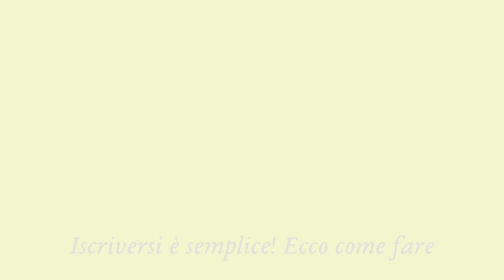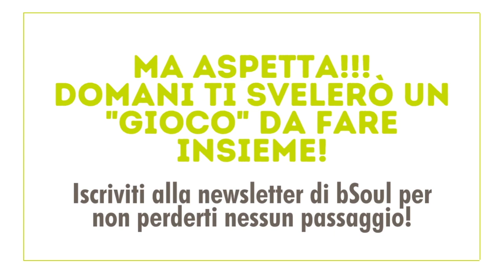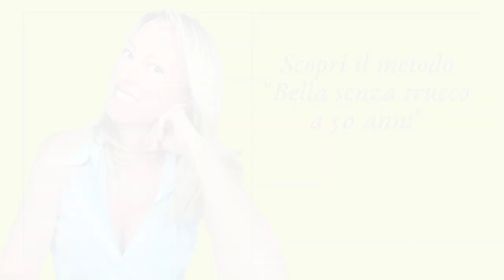Speciale trattamento rughe naturale in tempo reale - Speciale di aprile!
Speciale trattamento rughe naturale in tempo reale

Desideri una consulenza della pelle? Non perdere questa occasione, è gratuita! Compila il form, ti risponderò in tempi brevi, vai su

Abbiamo parlato un sacco del corpo, ma era da un po’ che non ci facevamo un bel trattamento rughe a lunghezza naturale!
Questo è PERFETTO per questo periodo dell’anno e renderà la tua pelle idratata e SUPER luminosa!
Cominciamo!

Il siero da usare per questo speciale trattamento antirughe è hydra-ultra bright, ma se stai già utilizzando TRISOUL, allora metti pure Il Siero.

Concludi con una crema viso bSoul a tua scelta.

Se sei interessata all’accessorio per la stimolazione dei punti, lo trovi in questo set intensivo per il trattamento rughe del contorno occhi

Prometto ti invierò solo informazioni utili al tuo benessere e alla tua pelle (come questo trattamento rughe)!

Se sei alla ricerca di un trattamento rughe perfetto ESATTAMENTE per il tuo tipo di pelle, ti consiglio di dare un’occhiata al mio libro, “Riparti da 50!”. Troverai esercizi mirati per viso e corpo, per rimanere belle e in forma anche dopo la menopausa!

KIT DI NORMALIZZAZIONE
Cerchi un vero trattamento rughe che funziona?
È semplice, tutto comincia sempre con un kit formulato esattamente per il tuo tipo di pelle! La normalizzazione fisiologica dura due mesi, dopodiché potrai cominciare una fase specifica e pro aging per l’intestetismo che più ti “rompe le scatole!”.

Una volta che hai completato la normalizzazione fisiologica, avrai accesso anche al nuovo set pro aging TRISOUL, un trattamento altamente concentrato - disponibile solo (ed esclusivamente!) per pelle già normalizzata.

Questo è un solo trattamento rughe, ma ne ho fatti moltissimi altri! Pubblico 3 video alla settimana tutti incentrati sulla bellezza naturale per noi “grandicelle” over 50.
Routine, massaggi, esercizi, consigli - troverai tutto quello che cerchi per una pelle compatta e luminosa, passando dalla cosa più importante: il tuo benessere!